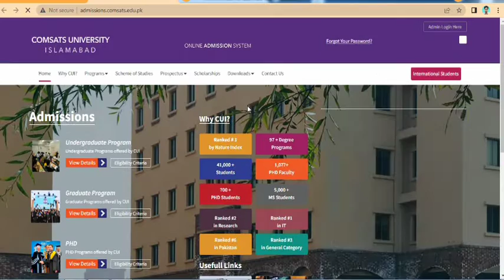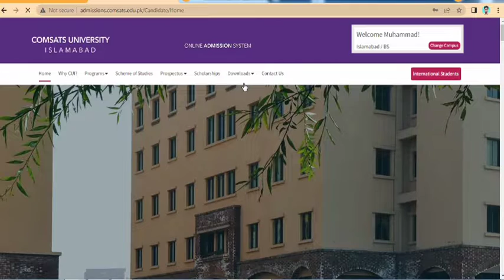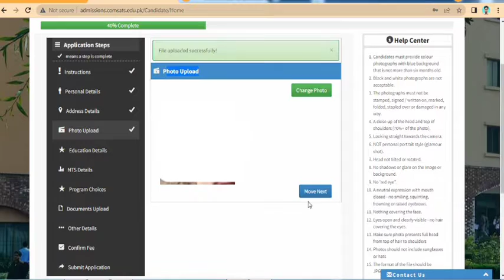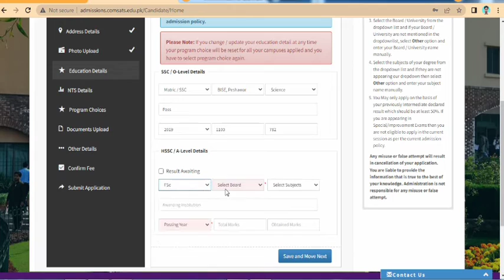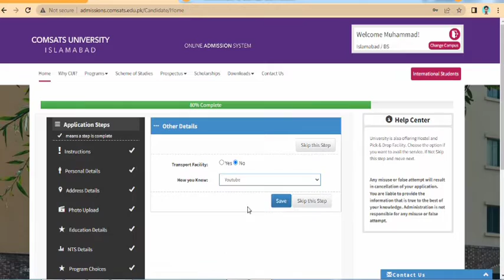Comsats University Islamabad | Comsats University Islamabad Admission 2023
COMSATS University Islamabad Fall Admissions 2023, How to Get Admission in COMSATS University
Comstats University Islamabad admission 2023 online | Full Process of Comsats University Islamabad Admission

COMSATS University Islamabad (CUI) has started its Fall Admissions 2023 in all Campuses Including Islamabad, Lahore, Abbottabad, Wah, Attock, Sahiwal & Vehari. This video is all about to provides the full information about COMSATS University Fall Admissions 2023.
Comsats University is Offering Multiples Degree Programs such as, BS Programs, Undergraduate Programs, MS Programs, Postgraduate Programs, Admissions 2023.

Topic Covers in this video:
1. Comsats University Islamabad Fall Admission 2023
2. Comsats University Online Admission 2023
3. BS Admission in Comsats University Islamabad 2023
4. Full process of Comsats University online admission 2023
5. MS & Ph.D Admission in Comsats University 2023